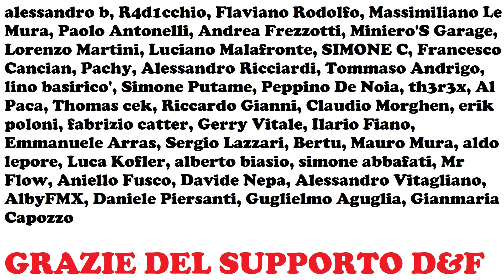129 - Come si chiude un motore vespa large?